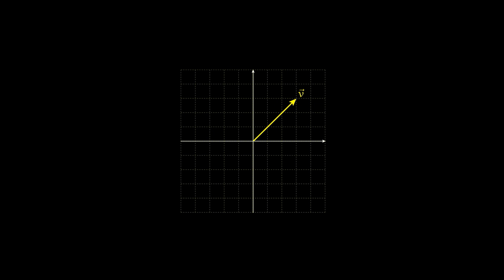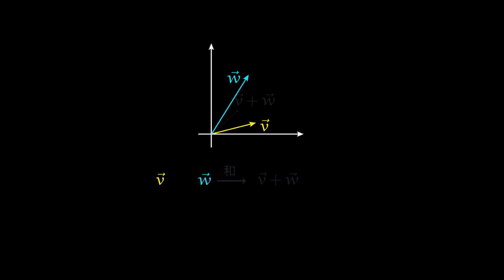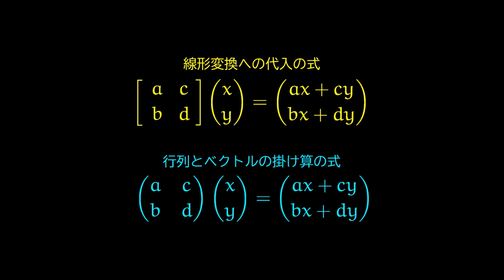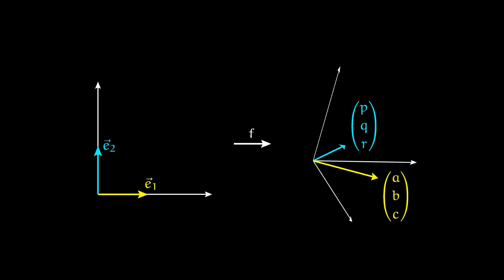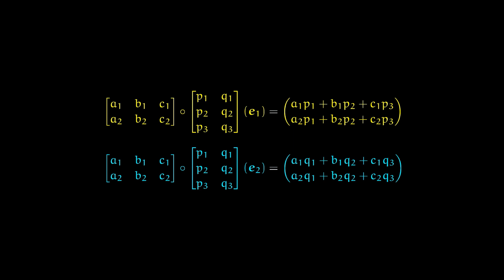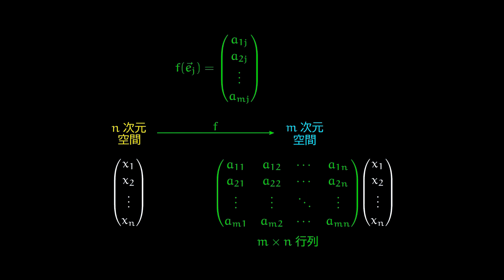行列の積とは何なのか？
行列の積は、初見では意味不明な演算に見えることがあります。多くの人はその方法を単に暗記してやり過ごしますが、その理由を理解することなく進むのは惜しいことです。この動画では、行列の積がどのような理由で行われるのかを探っています。

【Youtubeのこと】
最近、このチャンネルが伸びていることに驚いてます。本来、動画の活動はメインではありませんでしたが、これを機に動画作成を本格的に始めてみようかと思います。

頂いたコメントに関しては、申し訳ありませんが、すべてに返信・反応しきれないので、数学的な内容で特に気になったものをピックアップして、動画のネタとして還元していこうと思います。

【その他】
私の主な活動は同人誌で、そのことについてはTwitterX等で発信しています：